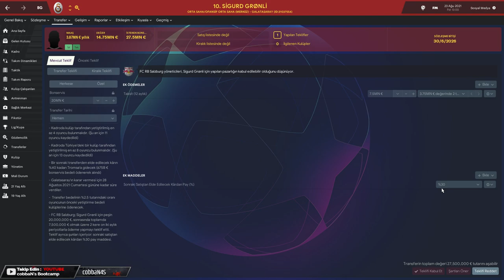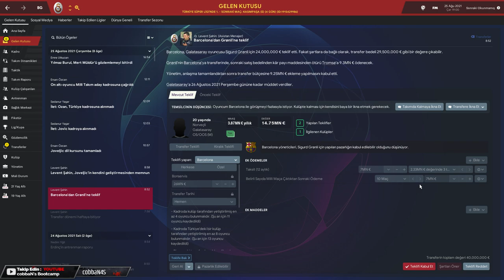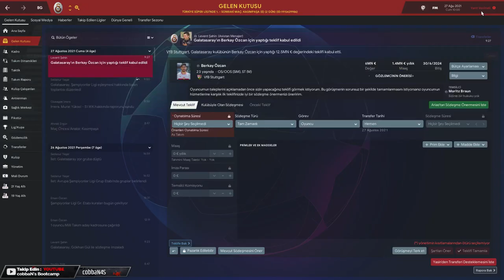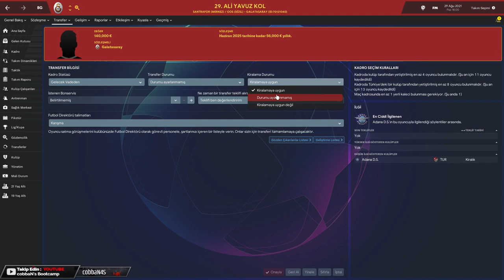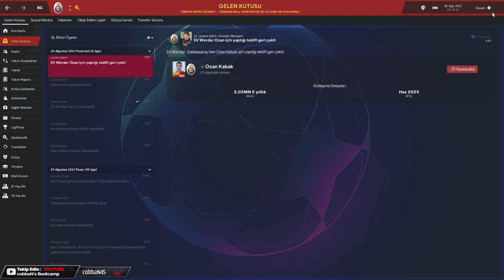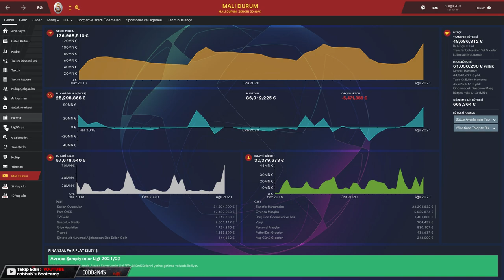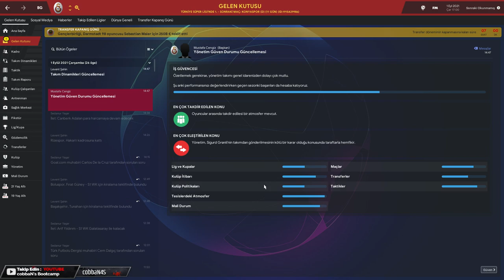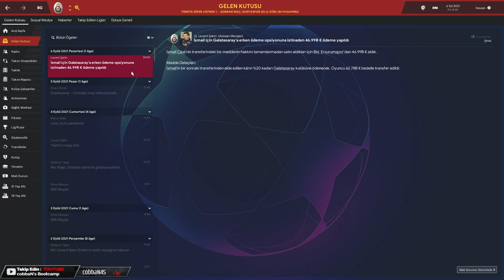Football Manager 19 - Galatasaray Kariyeri #48 Sigurd Gronli'ye DEV TEKLİF!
FM 19 Galatasaray Kariyeri serimiz devam ediyor.Transfer sezonu devam ediyor,Sadece 675 bin Euro vererek kadromuza kattığımız genç yıldızımız Sigurd Gronli'mize TAM 40 Milyon Euro'luk teklif geliyor ! Artık söylenecek fazla söz bulamıyorum ve teklifi kabul ediyorum zaten bu teklifi kabul etmemek saçmalık olur. Kasamıza Gronli sayesinde tam 24 Milyon Euro para girecek bu bizim için muhteşem bir rakam. Yerini de bir şekilde doldurmayı umut ediyoruz.Transfer dönemi sona ermiş olsa bile devre arasına kadar idare edebilecek kadromuz var.Devre arası transfer döneminde en kötü ihtimalle gerekli mevkilere takviyeler yapacağız.Bu sene de şampiyon olacağız!

Galatasaray'ı dünya devi yapmak için burdayım!